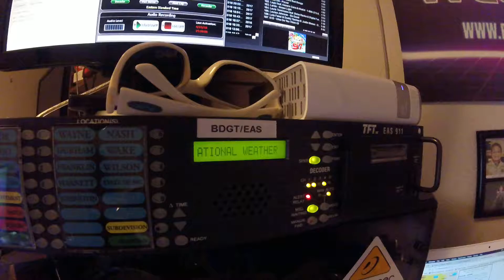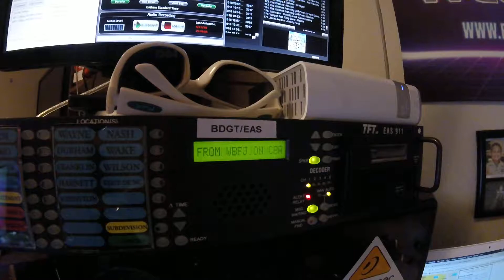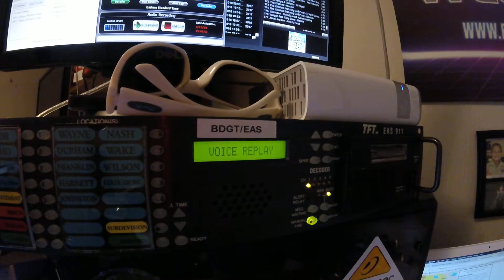Severe Thunderstorm Warning - 4/15/18 (EAS #154)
THESE ALERTS WERE CAUGHT ON 4/15/18